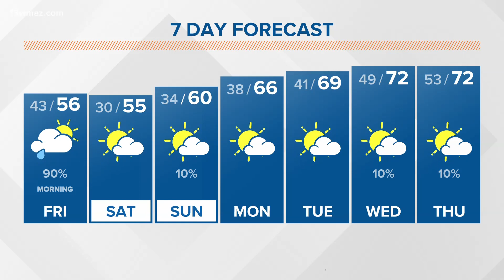Sunshine returns by the noon hour Friday and for the weekend ( 6 a.m. update 2/3/23)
The back edge of the rain will be coming through during the morning commute Friday with much cooler temperatures. Expect 40s Friday morning with the sun coming out later in the afternoon. High temperatures will rise into the 50s before we go down to near or below freezing Saturday morning.

13WMAZ News is the #1 station for news and weather in the Central Georgia area, serving people in Dublin, Macon, Milledgeville and Warner Robins.